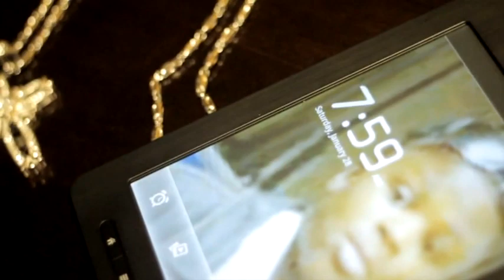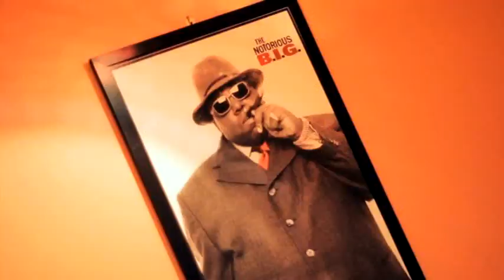Lil Chris Video,"Youngen Wit A Swagg"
Youngen Wit A Swagg Directed by @RayRay IFilm.  Follow Lil Chris on Twitter @ Lilchris3, friend on Facebook @ Lilchris3, buy @ also buy@